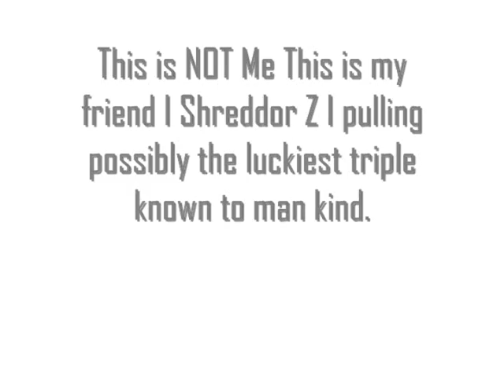luckiest triple ever???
THIS WAS NOT DONE BY ME! it was done by my friend I Shreddor Z I in a narrows sniper game. luckiest thing ever.